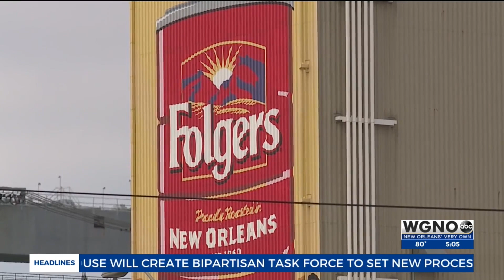City leaders say Folgers Coffee owes millions in unpaid property taxes after being denied exemption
New Orleans city leaders are speaking out against Folgers Coffee after the company reportedly refused to pay millions in property taxes.